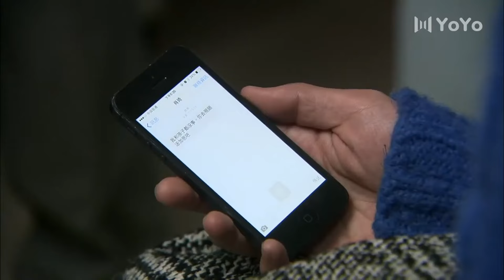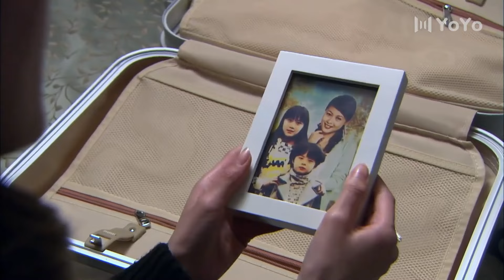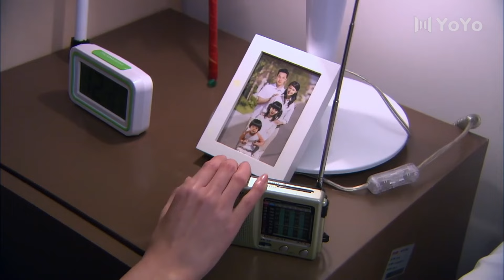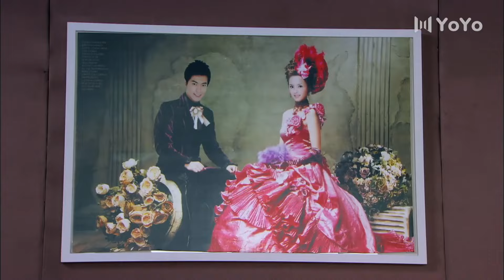妻子在家割腕自殺，丈夫卻在外和小姨子偷情！中國電視劇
劇名：情誡